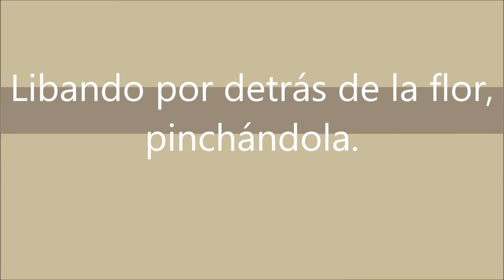Picaflor bronceado (Hylocharis chrysura): "Libando a contramano".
Filmado en Parque Finky, Turdera, Provincia de Buenos Aires, el 24/03/2018. Muestra un ejemplar de Picaflor bronceado libando una flor pinchándola por la parte de atrás.